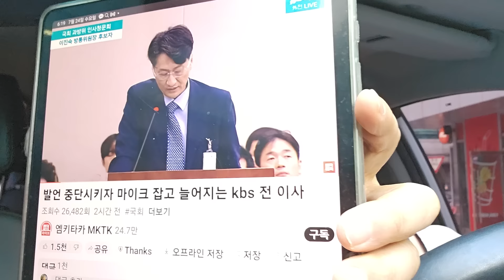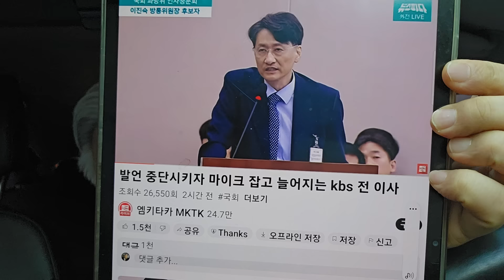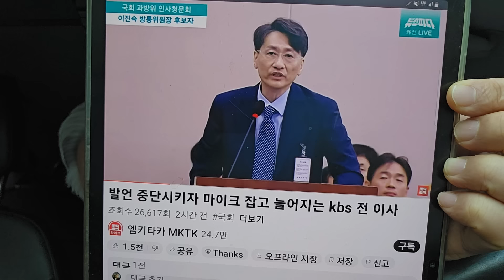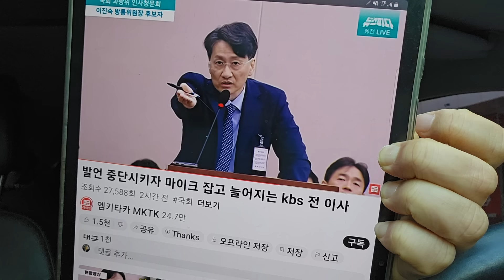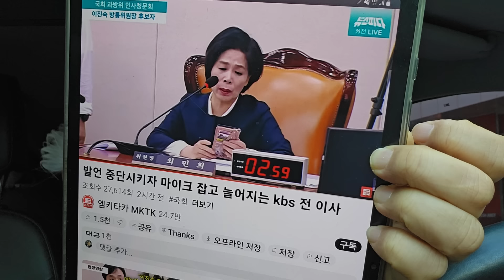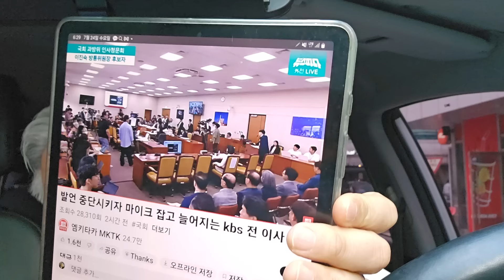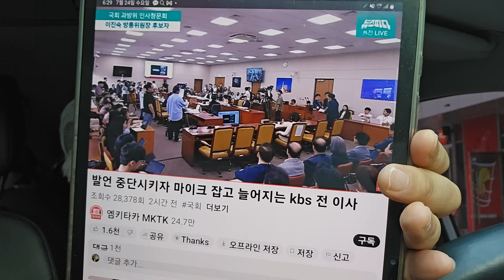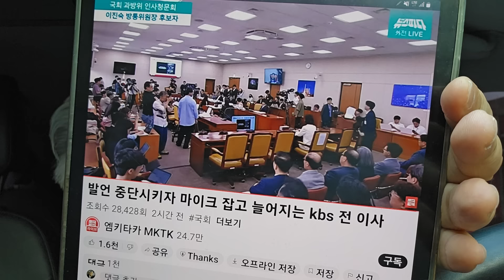이진숙 청문회에 강규형 폭탄 터졌다...문재인 정권 방송 장악 대폭로 野 멘붕